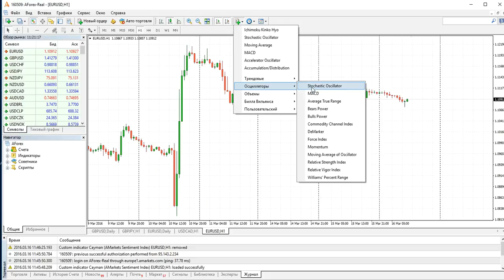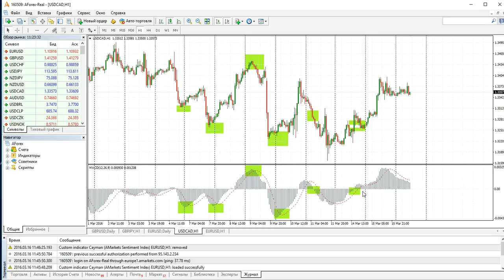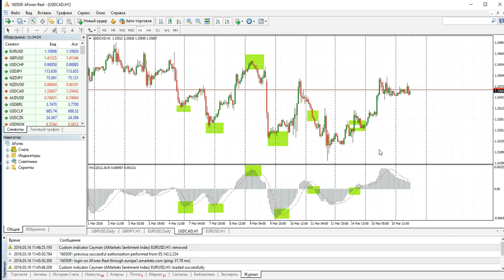Индикатор MACD: узнайте как пользоваться и где скачать?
В торговом терминале MetaTrader 4, предлагаемом компанией AMarkets, индикатор MACD уже предустановлен, поэтому вам не потребуется тратить время, чтобы скачать его отдельно. Просмотр данного видео в полной мере поможет вам понять, как пользоваться индикатором MACD и использовать его для получения максимальной прибыли при торговле на рынке Форекс.

Приступите к торговле на рынке Форекс уже сегодня! Зарабатывайте больше - рынок дарит возможности каждый день!

Компания AMarkets(AForex) предоставляет услуги интернет-трейдинга на рынке Forex с 2007 г.